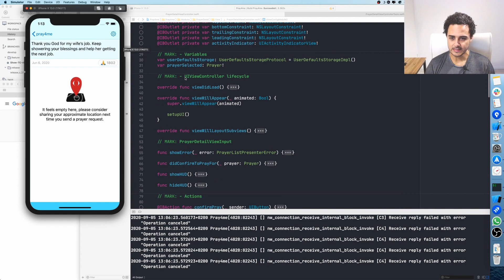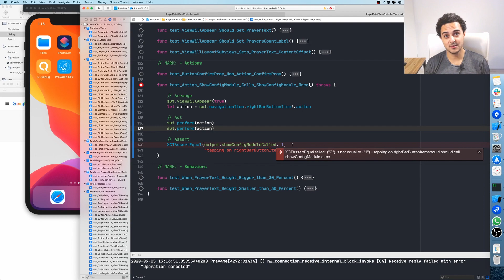Dica rápida iOS - teste unitário no UIBarButtonItem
Neste vídeo vou mostrar como vocês podem testar um UIBarButtonItem e certificar-se de que os eventos que ele gera estão funcionando corretamente.

Fiquem ligados e até a próxima!